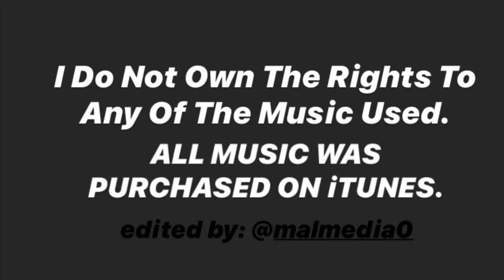Kaleb Darrett NAIA 2019-2020 - Highlights